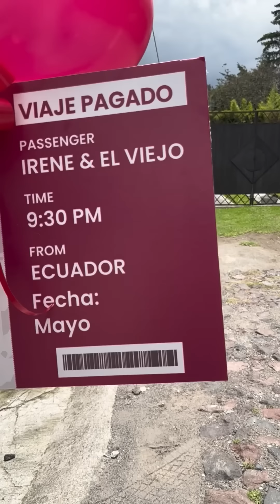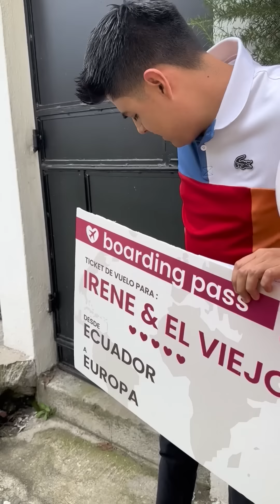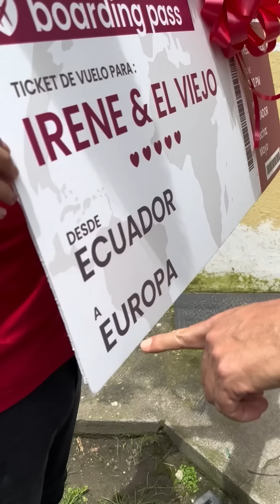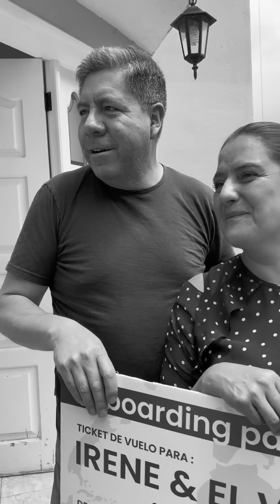Cumplí EL SUEÑO DE MIS PADRES 🥰 (muy sentimental) | Kike JAV